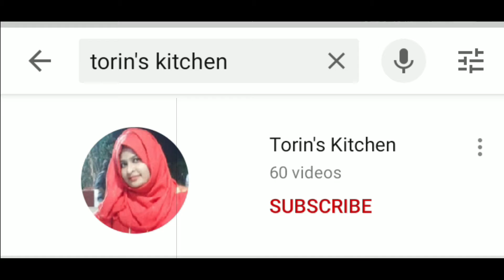Tilapia Fish Fry | চুলায় তৈরি আস্ত তেলাপিয়া মাছ গ্রিল | Grilled Tilapia Fish | Fish Recipe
Tilapia Fish Fry
আস্ত তেলাপিয়া মাছ গ্রিল
torin's kitchen
torin kitchen

If you know someone who needs to see this "Tilapia Fish Fry" video, share it.

Add it to a playlist if you want to watch this "Tilapia Fish Fry" video later.

Hello friends, today I will show you how to make তেলাপিয়া মাছ গ্রিল. Many of our fans ask to make Bangladeshi Tilapia Fish Fry recipe, that's why I have made this recipe. Welcome to Torin's Kitchen.

Tilapia Fish Fry
চুলায় তৈরি আস্ত তেলাপিয়া মাছ গ্রিল
Grilled Tilapia Fish
Fish Recipe